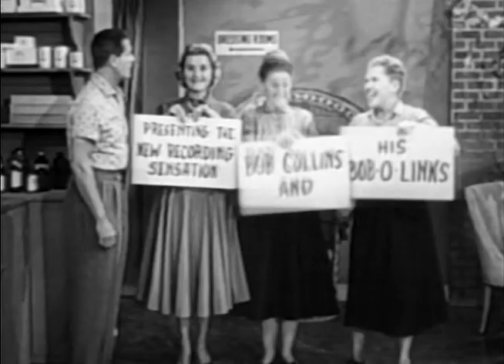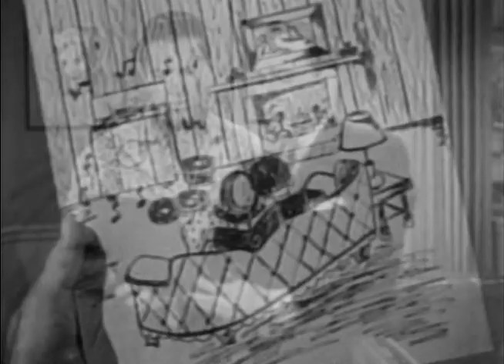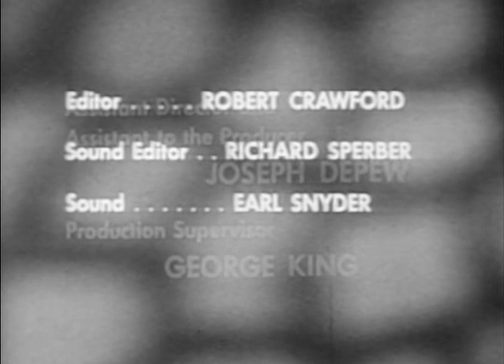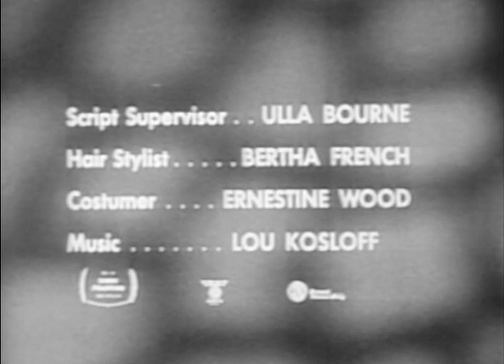Love That Bob | Season 5 | Episode 11 | Collins the Crooner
Newspaper reports Bob will record an album.

Director: Robert Cummings
Writers: Paul Henning, Dick Wesson
Starring: Robert Cummings, Rosemary DeCamp, Ann B. Davis